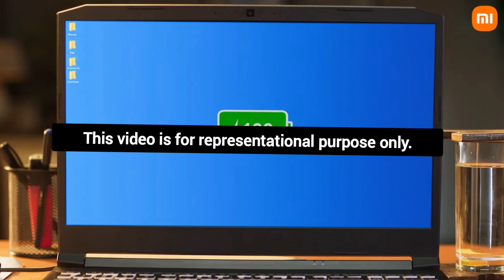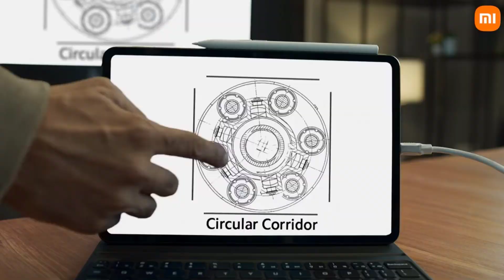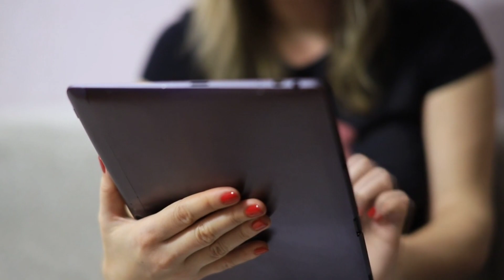Xiaomi Pad 7 Pro - Official Look | Price | India Launch | All leaks and rumours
(Part - 2) Xiaomi Pad 7 Pro - Official Look | Price | Launch Date & all features in hindi